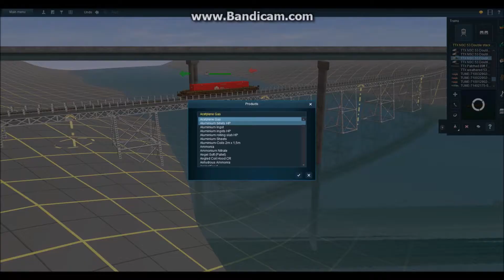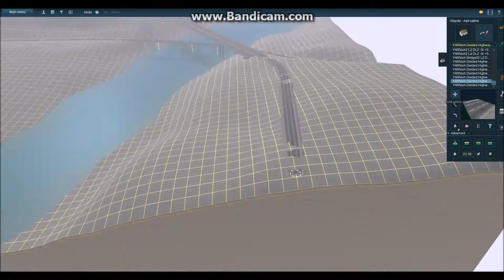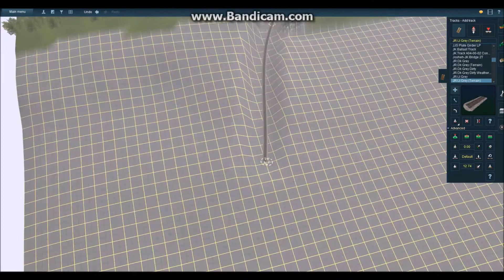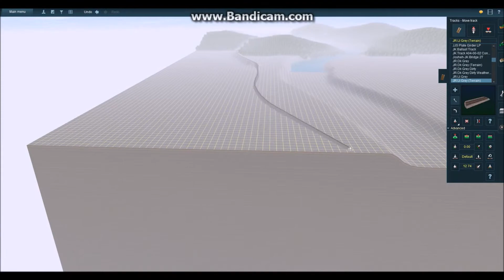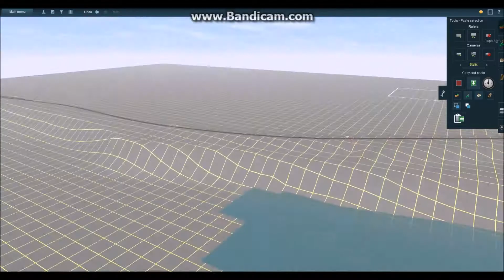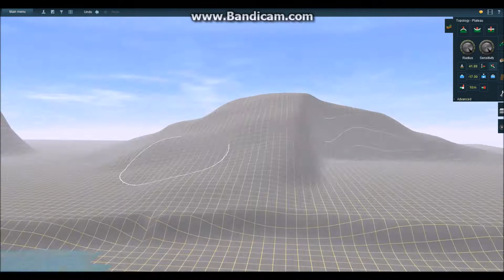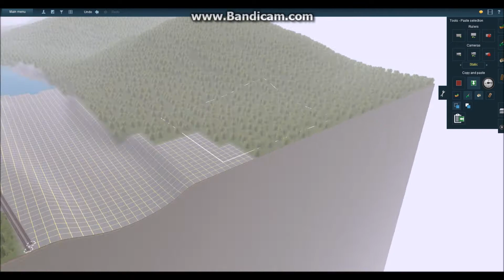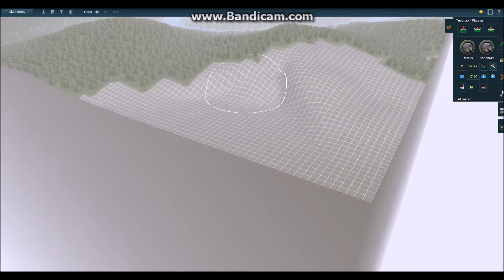(T:ANE) The No Map Challenge (Episode 1)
In this series I build a Trainz route without looking at anything for reference.